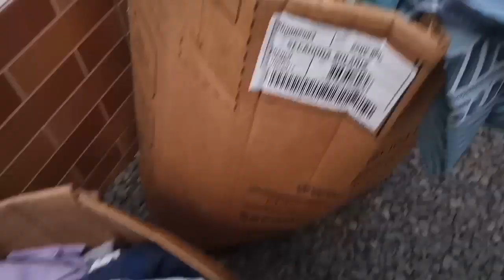DOEI ROUPAS +MOSTREI BRECHÓ DE R$1,2,5 REAIS